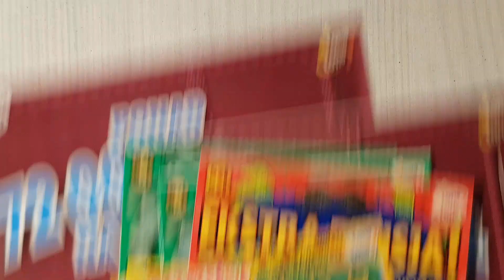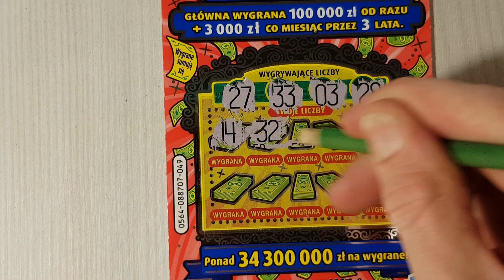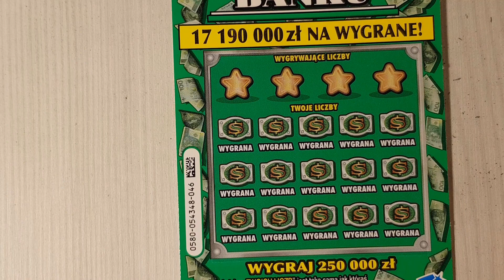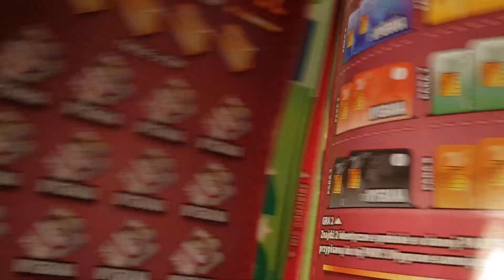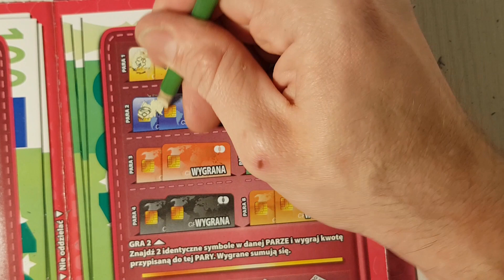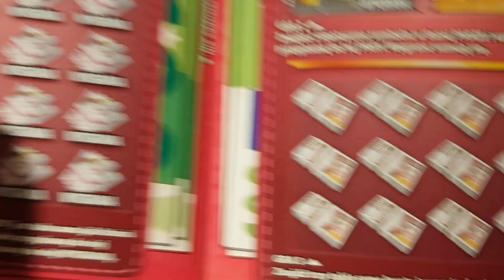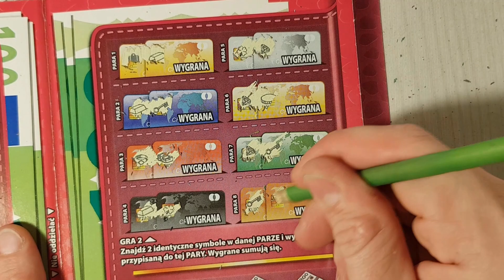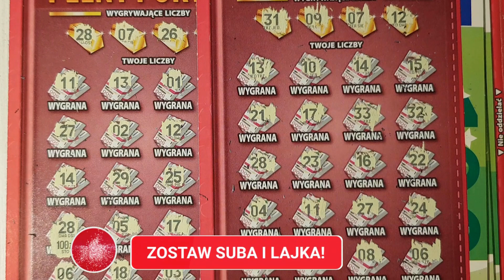🤑ZDRAPKI​ Lotto​ mix za 77zł 🤑😉#30 PIĘKNY WYNIK!!!